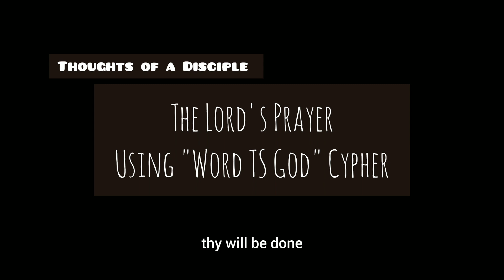Lord's Prayer using the "Word is God" cypher.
Something to consider while praying. The word teaches that the kingdom of Heaven is within us. So, it is vital that we have peace and joy within as we pray for that kingdom to come forth.